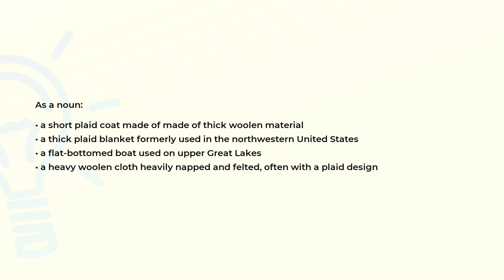What is the meaning of the word MACKINAW?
Definition and spelling of the word MACKINAW.

(00:00) Intro
(00:07) As a noun
(00:30) Spelling

As a noun (00:07):
• a short plaid coat made of made of thick woolen material
• a thick plaid blanket formerly used in the northwestern United States
• a flat-bottomed boat used on upper Great Lakes
• a heavy woolen cloth heavily napped and felted, often with a plaid design